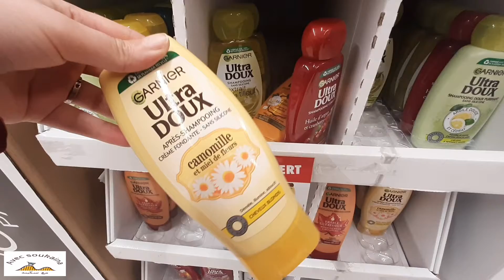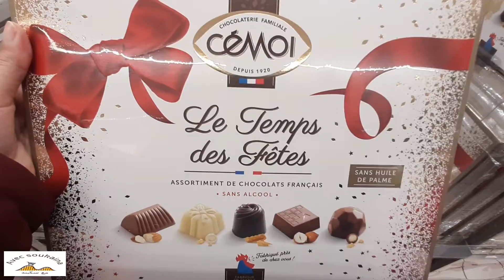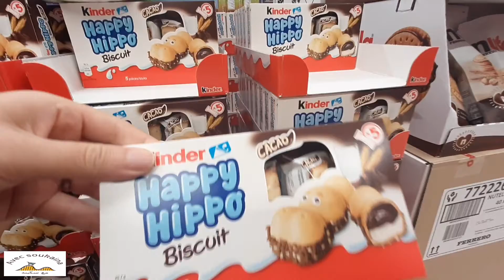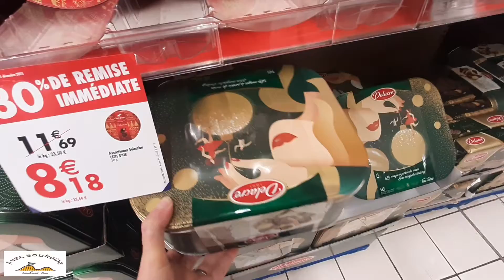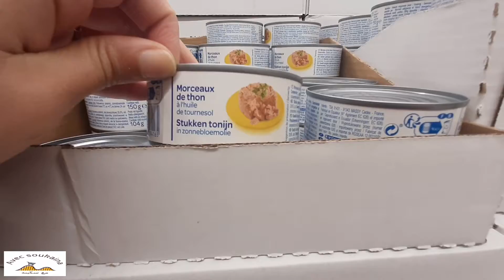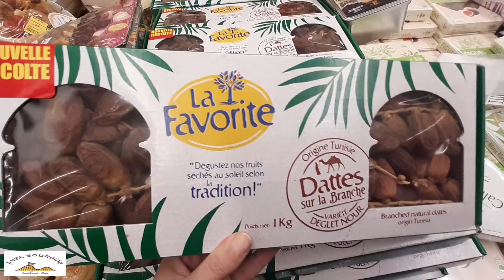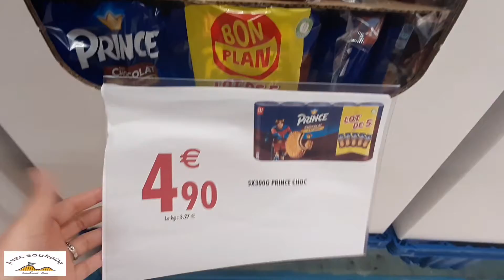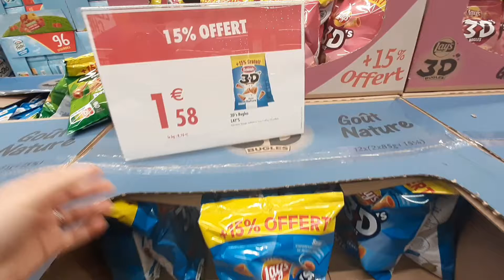CARREFOUR🚨PROMOTIONS Mardi28décembre 2021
👀 bon visionnage
وضعك علي زر 👍الايك وتفعيل🔔 الاجرس
شكرا